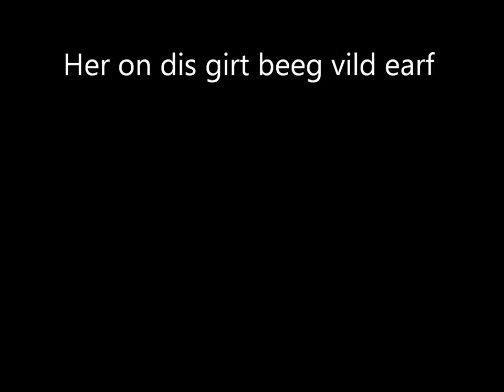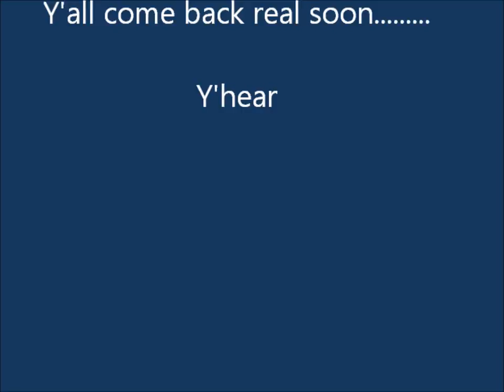The Faces of Oz.wmv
The Man hisself ... Come fly wif me .. let's fly de night away.